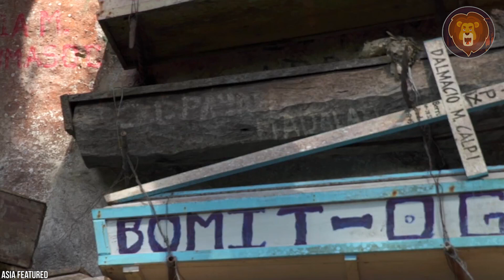10 Excavaciones En Las Que Se Encontraron Cosas Misteriosas Y Aterradoras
Aunque los arqueólogos no paran de hacer algún que otro descubrimiento, muchos le dirán que su trabajo puede ser aterrador. Es decir, ¿quién quiere encontrar la puerta del infierno donde los pájaros mueren al instante? Pues sí, ese lugar existe. Al tratar de excavar la historia, los científicos en cambio desentierran cosas bastante macabras que dejan a muchos sin palabras y no me hagas hablar de maldiciones y vampiros que se encontraron en Bulgaria. Compruébalo tú mismo en este video de 10 excavaciones en las que se encontraron cosas misteriosas y terroríficas. Pero es la número 1 la que te va a asustar.